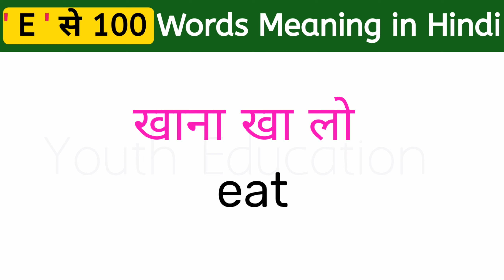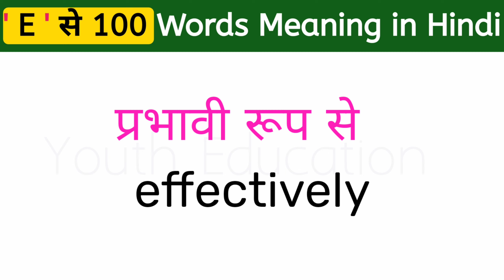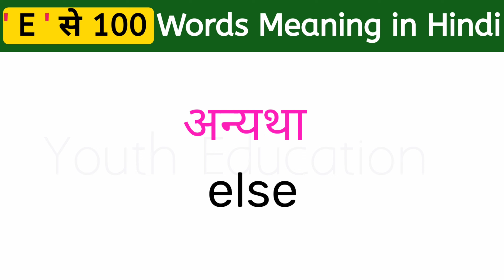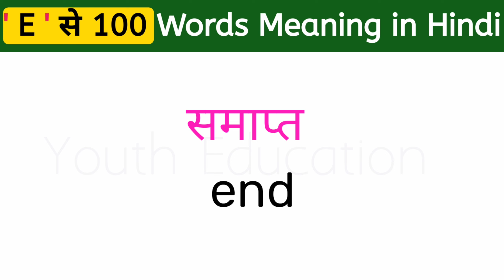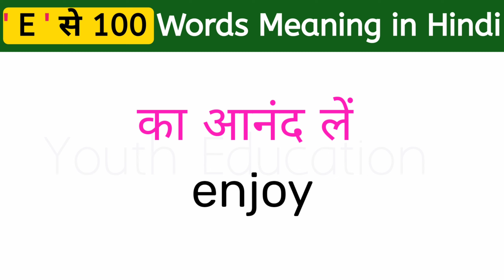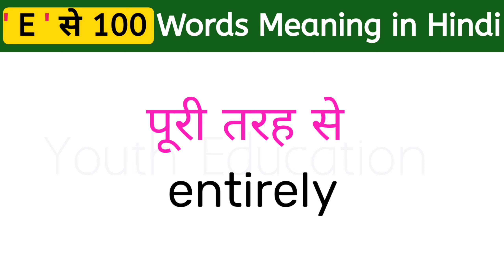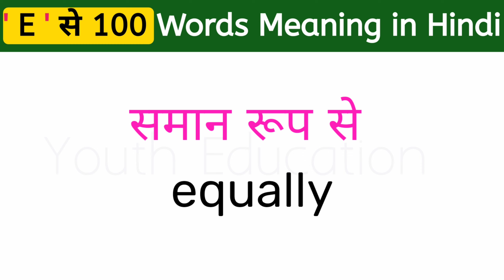E Se 100 Words Meaning In Hindi | A to Z Words Meaning | E Se Word Meaning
Your Queries - 👇
wordmeaning dictionary
wordmeaning english main
Word meaning word meaning
wordmeaning practice
wordmeaning 20
word meaning english to bangali
daily use Vocubulary Words
Youth Education
english sentence kaise banaye
english sentences for teacher in classroom
english sentences for school students
english sentences structure for speaking
english sentences ko hindi main kaise padhe
english bolna kaise sikhe
Wordmeaning practice
words meaning
Words english
english bolna sikhe
all exam wordmeaning
Ssc gd wordmeaning
Vocubulary
basic wordmeaning
english speaking
Roj bole Jane Wale english word meaning
word meaning wala video
100 Word Meaning video
english word meaning a to z
A se Wordmeaning
A se 100 word meaning
b se Wordmeaning